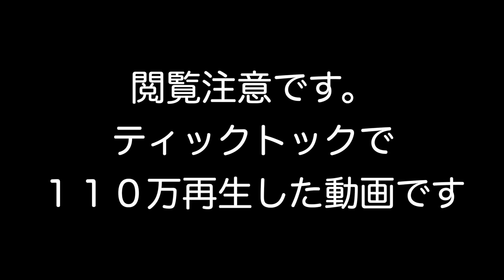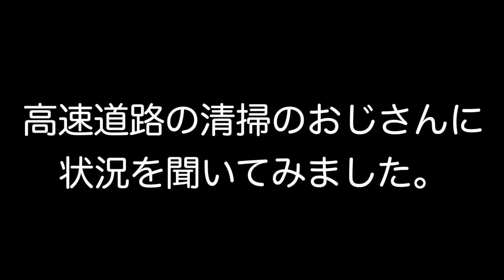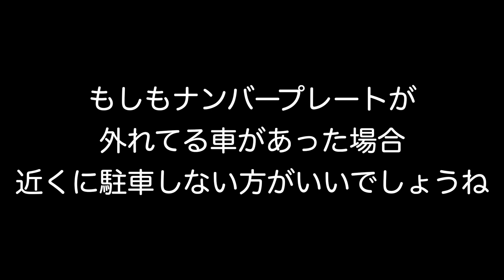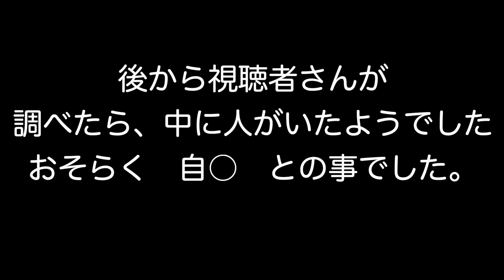車両火災 実はこの中に、、 TikTokで１００万再生した動画 音無しリクエストありましたので、そのままのせます。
東北の高速道路で、パーキングに入った途端、視界に入ってきた異様な状況　色々聞いてみると現代の闇が、、、

🎁LEDパレード(エルちゃん)　ほしい物リスト

出演
⭐️　家、ついて行ってイイですか?
⭐️　とくダネ！
⭐️　青木隆治握手会🎤MC
⭐️　結婚式出演

　Googlemap

メール📩のタイトルに
『YouTubeお仕事依頼😀』
『TikTokコラボ』
『お祭り出演依頼』
『YouTubeコラボ依頼💪』と書いて、